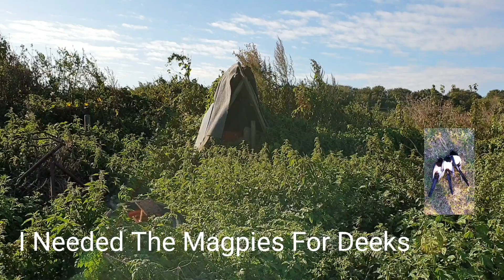Air Rifle Hunting, Laying A Trap For Crafty Corvids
A Quick Run Through The Kit I Will Be Utilising For The Hunt, Followed By A Morning Session Outwitting Intelligent Corvids. All Birds Shot Under General License Conditions.